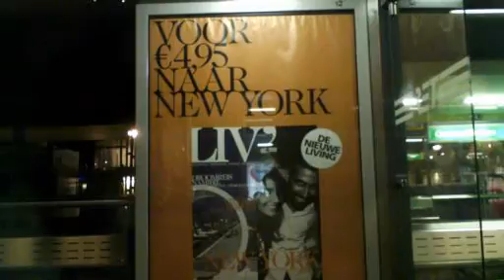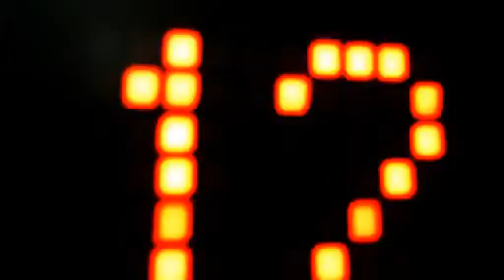dudean walker night town part six (compilation)